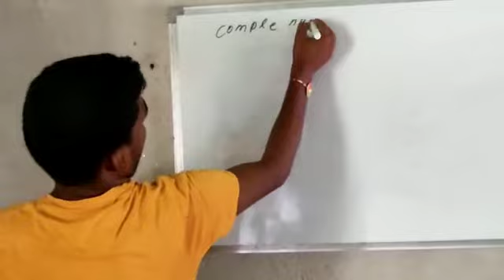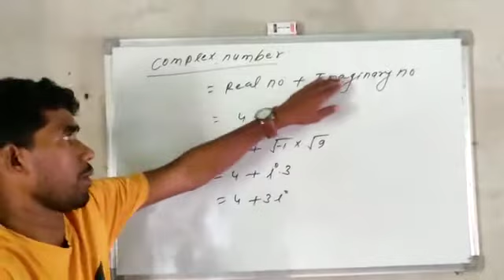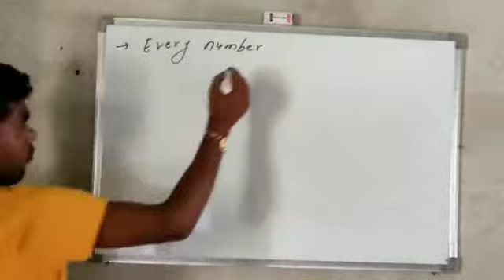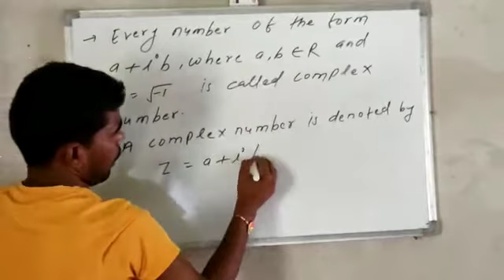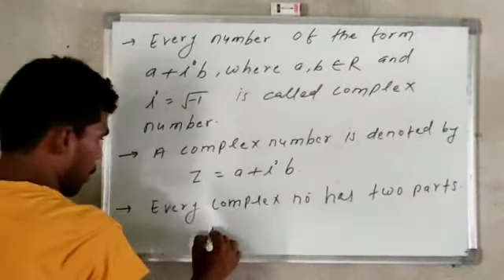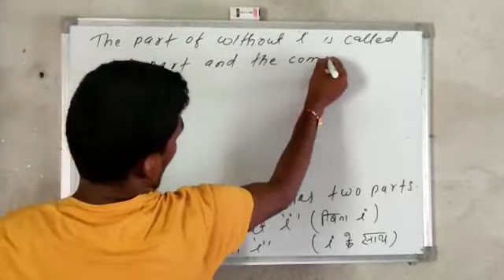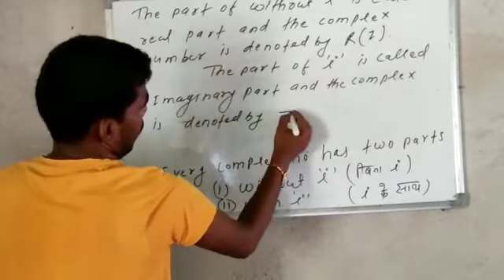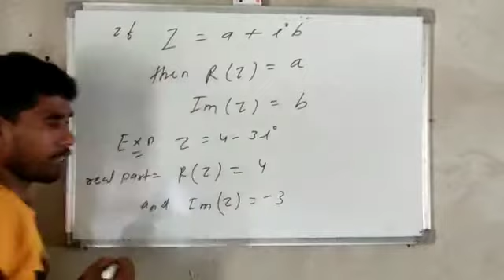Complex no Mathematics unit - 2 video 06 class XI